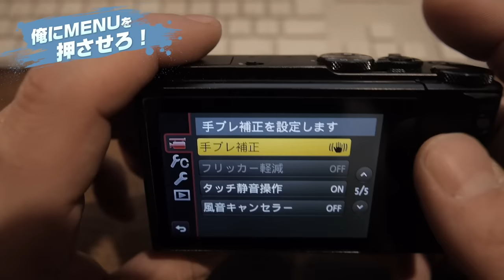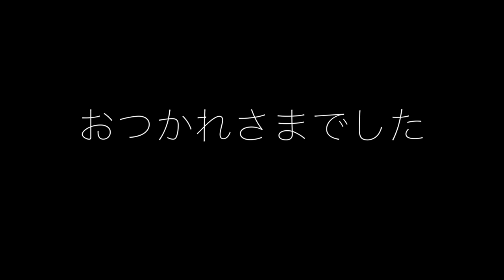Panasonic LX9の動画手ぶれ補正は本当にダメなのか!? 前編 /LX10/LX15 Image stabilization (vs Canon G7X Mk2) 【動チェク！】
Panasonic LX9は、動画撮影中の手ぶれ補正が搭載されているにも関わらず、ほとんど効果がない。とても残念です。今回はLX9の動画撮影中の手ぶれ補正がどれだけ効かないのか、実力を測ってみましょう。何か発見があるかもしれません。
見解は次回の動画で語らせていただきます！

◯Panasonic コンパクトデジタルカメラ ルミックス LX9

◯カメラふたつ載せてるやつ

◯グリップにしてるやつ PIXI ブラック MTPIXI-B

撮影：
◯Panasonic LUMIX DMC-LX9
◯Canon PowerShot G7 X Mark2

音声収録
◯TASCAM DR-60D

◯Panasonic LUMIX DMC-GH4　←世界一のカメラ

ギュイーントクガワ facebook